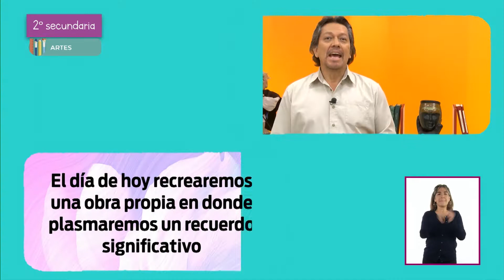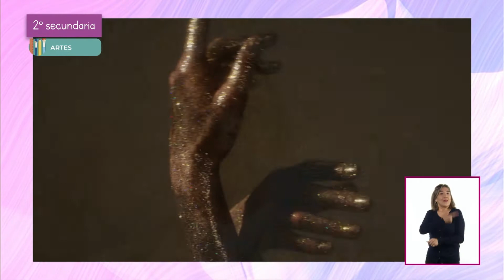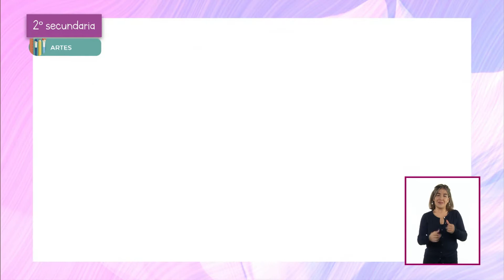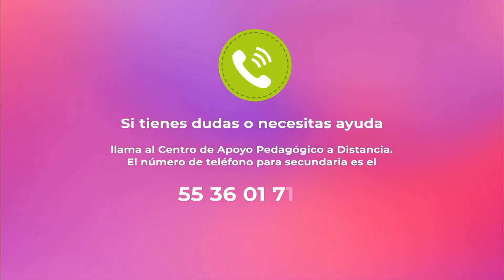AprendeEnCasa III | 2º Secundaria | Artes | Reflejos de mis recuerdos | 07 de junio 2021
En esta clase de Artes reelabora obras o manifestaciones del arte por medio de otros lenguajes
artísticos para reinterpretar su significado en una producción interdisciplinaria original que presenta
ante el público